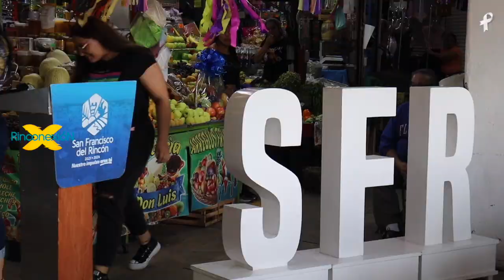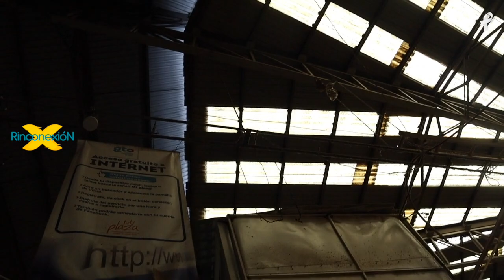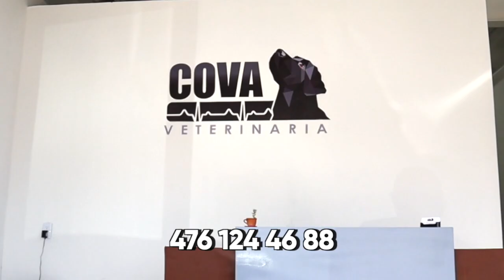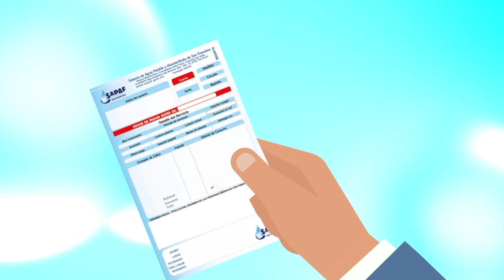NOTICIAS en el Rincón 5/Agosto 2022 (EP 586) - Rinconexión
Comienza el fin de semana con la información más relevante de la región del Rincón y comparte